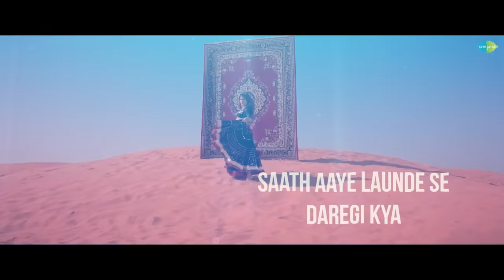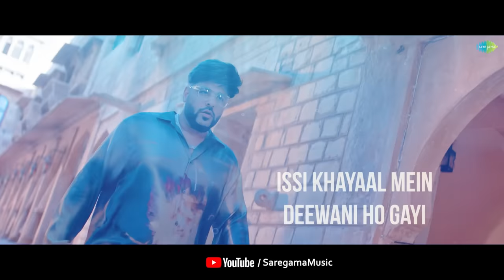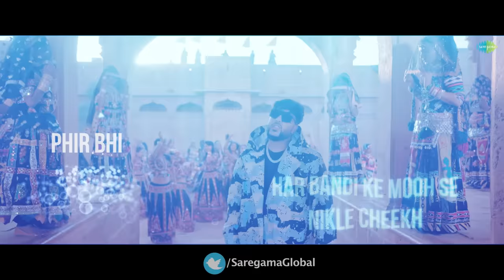Badshah | Paani Paani | Official Lyrical Video | Jacqueline Fernandez | Aastha Gill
Sing & groove along with the lyrical of the dance anthem of the year, Paani Paani. This superhit song is sung by "Badshah" and "Aastha Gill" starring "Jacqueline Fernandez".

Credits:

Audio:
Song: Paani Paani
Artist: Badshah, Aastha Gill
Starring: Badshah, Jacqueline Fernandez, Aastha Gill
Lyrics: Badshah
Additional Production: Aditya Dev and Hiten
Mix & Master : Aditya Dev Studios

VIDEO BY: B2GETHERPROS
CHOREOGRAPHY: Piyush Bhagat, Shazia Samji
MD: Armaan Dhillon
DIRECTORS : Mahi Sandhu, Joban Sandhu
Co.D: Sharn Sandhu
CHIEF AD: Sahil Baghra
DOP : Bhanu pratap singh
EDITOR : Jagjeet Singh dhanoa
DANCERS MANAGEMENT: Octopus Entertainment
TEASER MUSIC MIX : Guri Nimana
EDITOR AND DI COLORIST : Jagjeet singh dhanoa
BTS & Photography: Jerry batra ( BMS PICTURES )
PRODUCTION: Neeraj Bhatt
Additional Production: Adtiya Dev and Hiten
JIMMY JIB: Manish

Team Jacqueline:
Manager: Sambardhana Deb Roy
Makeup: ShaanMU
Hair Styling: Madhav
Stylist:  Leepakshi
Boy: Chandan

Team Badshah
Hair: Javed Sheikh
Makeup : Swapnil Haldankar

Team Aastha Gill
Hair: Javed Sheikh
Makeup : Swapnil Haldankar
Styling:  Stylenmua by Garima Jain
Styling Assistant : Aakriti Palta, Niyati Jain

Lyrics:
BADSHAH FT. AASTHA GILL

Usney mujhe
Chhua bhi nahi
Aisa waisa kuch
Hua bhi nahi
Nazar thi paini, hui bechaini
Aankhon aankhon mein shaitani ho gayi
Saiyaan ne dekha aise
Main paani paani ho gayi ( 3)

Chalegi kya
Glass pada hai khaali, bharegi kya
Saath aaye launde se daregi kya
Andar ki feeling se ladegi kya
Hadd ho gayi
Hadd se aagey bhi badhegi kya
Nau acre mein farm , farm pe ghodey
Ghodey pe chadhegi kya
123, gaadi ke bonnet se nikle pari
Laundey aagey kahin tikte nahi
Baatein hain kaidi meri, likh le kahin
Chal niklein kahin

Aisi hoon khoyi kabhi khoyi hi nahin
Aankhein mili hain jabsey soyi hi nahi
Duniya se, suney hain, kissey tere
Jaane kya aayega hisse mere
Issi khayaal mein deewani ho gayi
Main paani paani ho gayi (2)

Image kharaab, kaam galat hai
News mein naam aata har week
Phir bhi jahaan se guzroon
Har bandi ke mooh se nikle cheekh
Haath pakad par dil na laga
Jo kehti hai karke dikhe
Sunne mein aaya hai tu marti hai humpe
Marr ke dikha
Rehne de, mooh bandh rakh
Aankhein jo kehti hain kehne de
Bohot ruki hai aaj tu
Paani banke khud ko behne de

It’s yo boy badshah